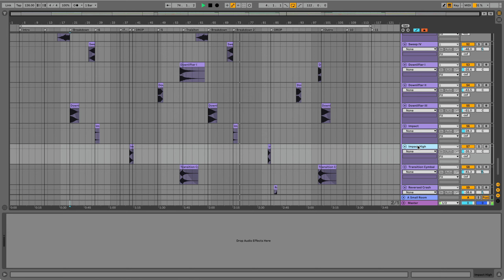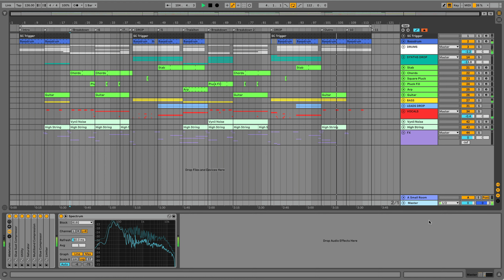Piano House Ableton Template "Sunkiss"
Sunkiss is a House Ableton template designed to teach, inspire, and simplify your music production process.

This template requires only Serum and Ableton Live 11, making it accessible to a wide range of producers. It offers a structured starting point, guiding you from an 8-bar loop idea to a complete track.

Inside Sunkiss, you'll find bouncy drums, a catchy synth melody, vocal chops, and a driving piano riff. These elements serve as the foundation for your creativity.

Sunkiss comes mixed and mastered, ensuring your music sounds great even with basic studio setups. No need to worry about expensive gear or studio time.

What sets our Ableton templates apart is customizability. All instrument tracks are set up as MIDI tracks, allowing you to explore presets, processing chains, automation, and more.

With this MIDI approach, you can customize every aspect, from synth presets to melodies and track structure. Use it to craft original tracks effortlessly.

In a world where starting from scratch can be daunting, Sunkiss offers a practical, no-nonsense solution for music producers. Whether you're new to music production or a seasoned pro, Sunkiss is here to simplify and enhance your creative process.